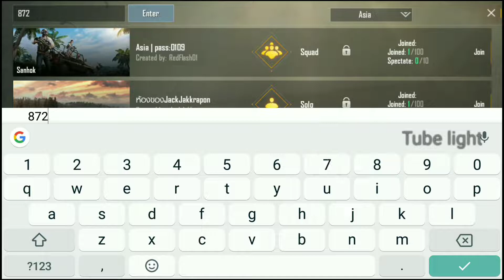PUGB Mobile or Pc Room Match Settings in tamil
in this video i tell about pubg mobile or pc room match gameplay how to join and some tricks in Tamil.